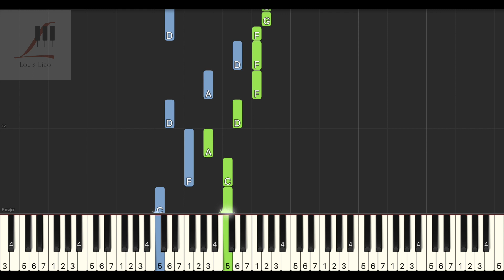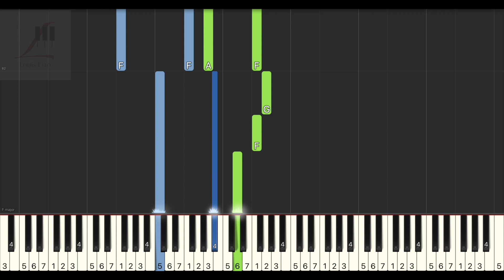翁立友 刀馬旦 電視劇 市井豪門 片尾曲 鋼琴教學 Synthesia 琴譜